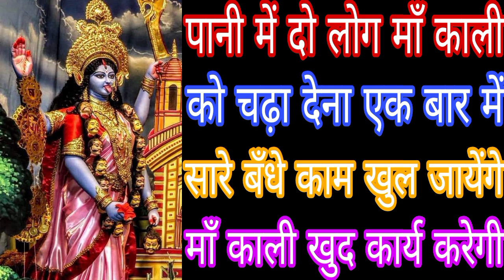पानी में दो लोग माँ काली को चढ़ा देना एक बार में सारे बँधे काम खुल जायेंगे Mahakali Bhagat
पानी में दो लोग माँ काली को चढ़ा देना एक बार में सारे बँधे काम खुल जायेंगे माँ काली खुद कार्य करेगी